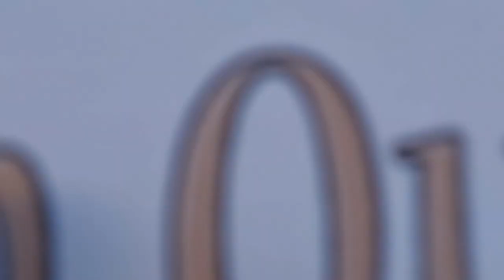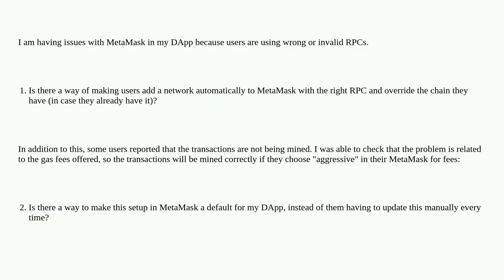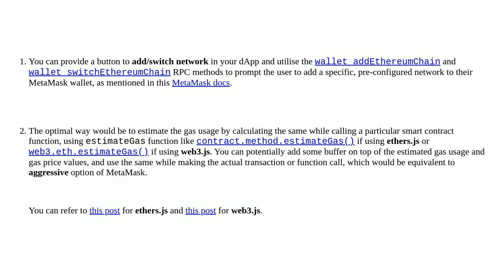Ethereum: Is there a way to make the user pay "aggressive" gas fees automatically instead of them...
Is there a way to make the user pay "aggressive" gas fees automatically instead of them choosing that in MetaMask?

A special thanks goes out to the community

  gas-price gas metamask transactions pending-transactions